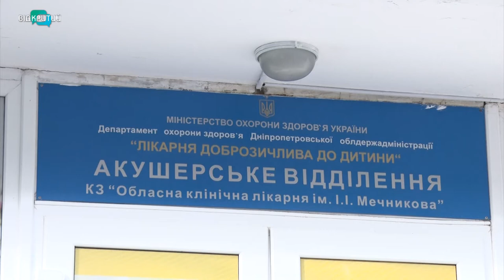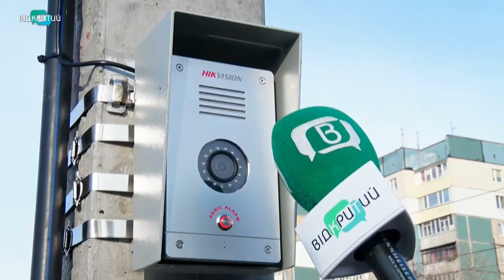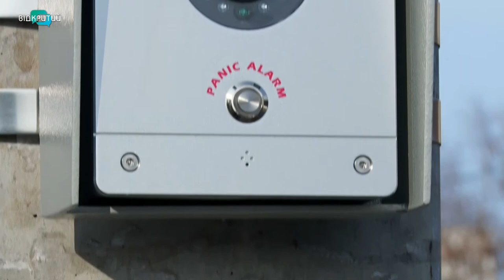Новини OPEN NEWS від 14 січня 2020 року 13:15